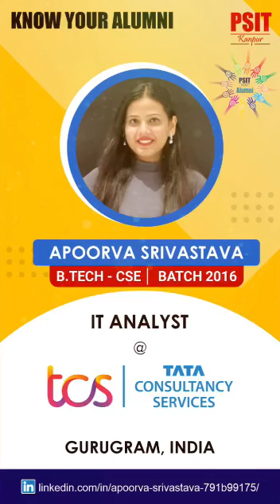"A Community of Game-Changers: PSIT Alumni"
Welcome to the world of PSIT Alumni, where the sky is the limit! Our video showcases the incredible journeys of our highly-placed and successful alumni who are now working with some of the most renowned organizations across the world.

At PSIT, we believe in empowering our students with the skills, knowledge, and confidence they need to succeed in the ever-changing world of technology. Our alumni are living proof of the impact that a PSIT education can have on your future.

From innovators and trailblazers to game-changers, our alumni are making their mark on the world and shaping the future.

Joining the PSIT Alumni Community means being part of a network of like-minded individuals who are dedicated to growth and success. You will have access to exclusive events, career development opportunities, and a platform to connect with other alumni from around the world.

At PSIT, we are proud of the impact our alumni are making in their respective fields, and we are committed to providing our students with the tools and resources they need to achieve their goals. Whether you're looking to launch a career, further your education, or make a difference in the world, PSIT Alumni is the perfect place to start.

So, if you're ready to take your future to the next level, hit the play button and be inspired by the PSIT Alumni story. Join us today and let's work together to empower the future!